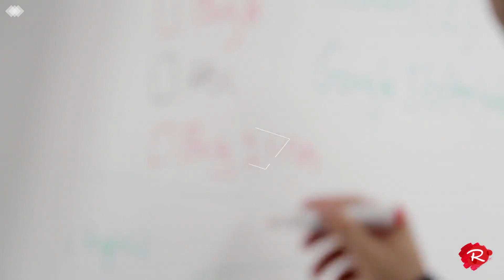CREAndo SInergias | LA VISIÓN DEL COMPOSITOR & DIRECTOR vs. DIRECTOR & COMPOSITOR | Eva Lopszyc.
CREAndo SInergias  |  1er Encuentro  |  4 de abril de 2020.
«La Figura del Director como intérprete»

Ponencia 2ª  |  2nd Lecture.
”La visión del compositor-director vs. director-compositor”  |  “The vision of the composer-conductor vs. conductor-composer”
por la mtra.  |  by mtra. EVA LOPSZYC (Argentina)

A veces el compositor es el intérprete, como director, de su propia música; a veces es otro director el que debe reinterpretar la idea del compositor. ¿Cómo es este proceso? Desde mi experiencia como Compositora y Directora, abordaré esta cuestión.

Sometimes the composer is the performer, as conductor, of his own music; sometimes it is another conductor who must re-interpret the composer's idea. How is it process? From my experience as a Composer and Conductor, I will deal this question.

¿Quién es la maestra EVA LOPSZYC?
Es una reconocida compositora, directora de orquesta y pianista argentina. Egresada del Conservatorio Superior de Música “Manuel de Falla” (Buenos Aires), con Medallas de Oro 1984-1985. Galardonada con cuantiosos premios y distinciones, tanto en el área de la composición como en la dirección musical: Luis Gianneo (1982), Festival Música Contemporánea Belo Horizonte (1992), IV Encuentro Latinoamericano de Arpas (2000), Premio Alfonso Stagno (1984), Woman of the Year USA (1999), además de en Polonia, México, Brasil, Paraguay y España. Cuenta con numerosas grabaciones, encargos e investigaciones musicales. Su Música abarca diversos conjuntos, que van desde la música de cámara hasta la orquesta sinfónica, y ha sido interpretada alrededor de todo el mundo.

Who is mtra. EVA LOPSZYC?
She is a renowned Argentine composer, conductor and pianist. Graduated from the Conservatorio Superior de Música "Manuel de Falla" (Buenos Aires), with Gold Medals 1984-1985. Awarded with numerous prizes and distinctions, both in the area of composition and in conducting: Luis Gianneo (1982), Belo Horizonte Contemporary Music Festival (1992), IV Latin American Meeting of Harps (2000), Alfonso Stagno Prize (1984) , Woman of the year United States (1999), besides in Poland, Mexico, Brazil, Paraguay & Spain. She has a large number of recordings, commissions and musical investigations. His Music includes most ensembles, ranging from chamber music to the symphony orchestra, and has been performed around the world.